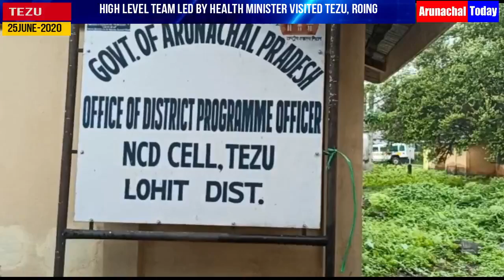High Level team led by Health Minister Alo Libang visited Tezu, Roing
A high-Level team led by Health Minister  Alo LIbang visited Tezu, Roing to take stock of COVID preparedness in the districts
 Chief Secretary N Kumar, Secy Health- P Pratibhan, MP- Tapir Gao and MLAs, DC,SP of  Lohit, Dibang Valley also accompanied the Health Minister